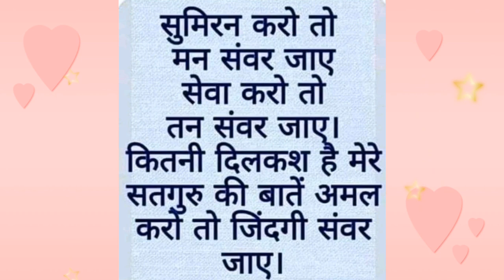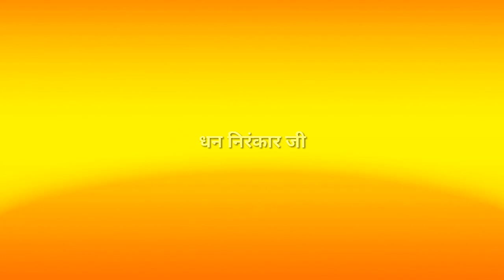कहे हरदेव ये धर्म है तेरा मानवता को तू अपना || nirankari vichar || Anmol Saakhiyan